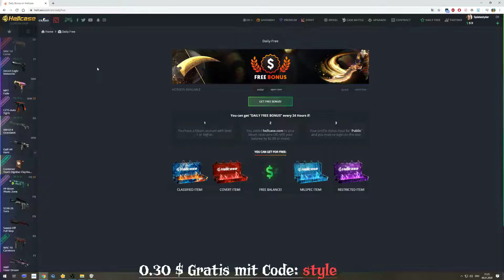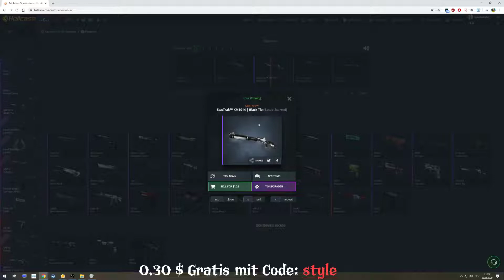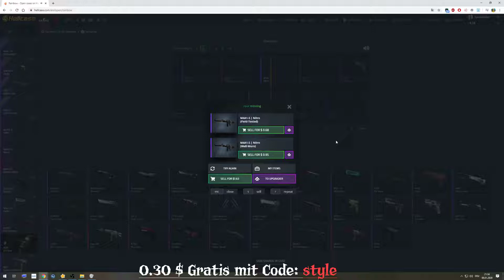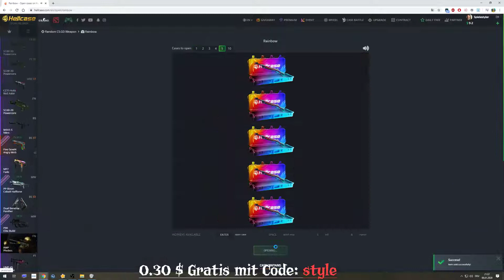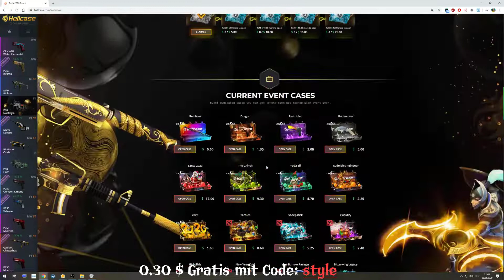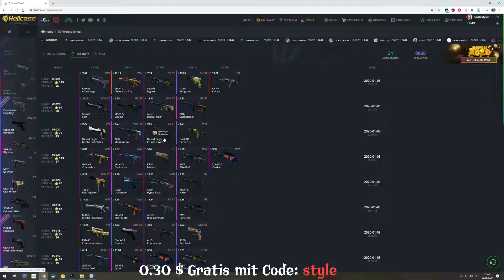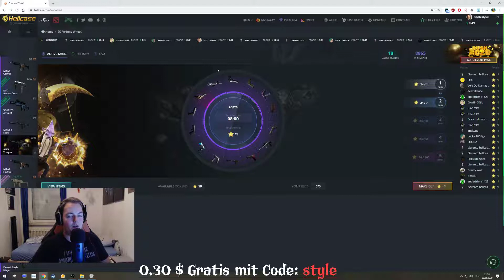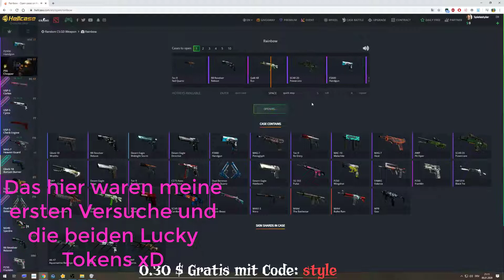Hellcase CS:GO GAMBLING VIDEO 2023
Heute hatte ich einfach mega Lust auf ein Hellcase CS:GO Gamble Video und war sogar ziemlich erfolgreich !

Um euch einen 0.30$ Bonus gratis zu holen geht einfach auf der Seite auf das "+" unter eurem Profil und gebt bei Promotional Code "style" ein.

Bitte bedenkt, dass Glücksspiele in Deutschland erst ab 18 Jahren erlaubt sind und ihr JEGLICHES Geld das ihr einzahlt KOMPLETT verlieren könnt. Spielt so, dass ihr nichts verliert, was ihr nicht bereuen werdet. Spielt am besten gar nicht oder nur mit free Balance.